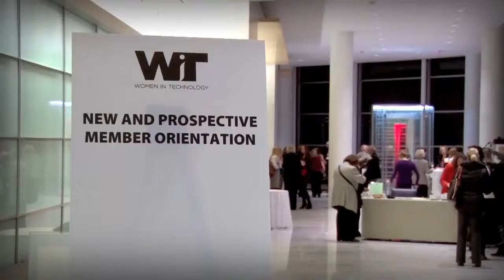Women in Technology (WIT) Trailer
Short trailer to promote WIT